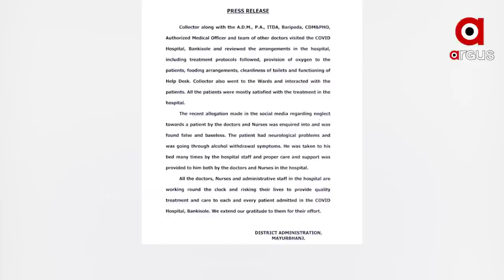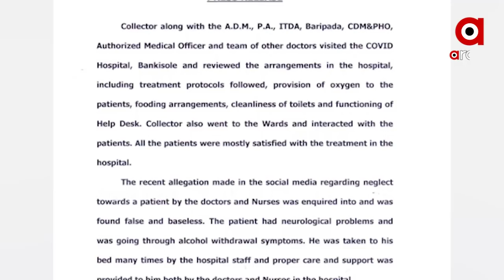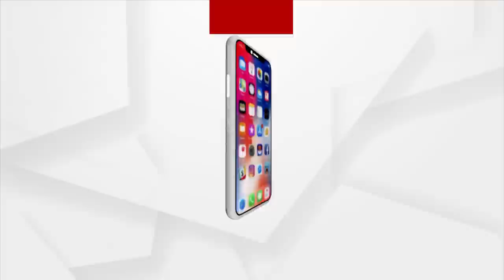Baripada Covid Hospital Update: ସତ ଭିଜୁଆଲ୍ ବନାମ ଜିଲ୍ଲାପାଳଙ୍କ ମିଛ ରିପୋର୍ଟ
ବାରିପଦା ଜିଲ୍ଲାପାଳଙ୍କ ମିଛ ଧରାପଡିଯିବା ପରେ ତାଳିପକା ଉଦ୍ୟମ ଚାଲିଛି।  ସ୍ବାସ୍ଥ୍ୟମନ୍ତ୍ରୀ ନବଦାସ କହୁଛନ୍ତି, ଆଇନ ଅନୁସାରେ ହେବ କାର୍ଯ୍ୟାନୁଷ୍ଠାନ। ସେପଟେ ଡିଏମଇଟି କହିଲେଣି, ନଜରକୁ ଆସିଲେ ହେବ ଅନୁସନ୍ଧାନ। କାହା ବିରୋଧରେ ହେବ ଆକସନ୍, ଦୋଷୀ କିଏ। ଘଟଣାକୁ ନେଇ ସରକାରଙ୍କୁ ଘେରିଛନ୍ତି ବିରୋଧୀ